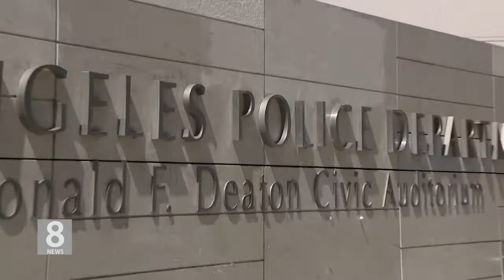2. 3 .21 KBS America News LAPD 2023년까지 임금 동결 합의…감원 없다